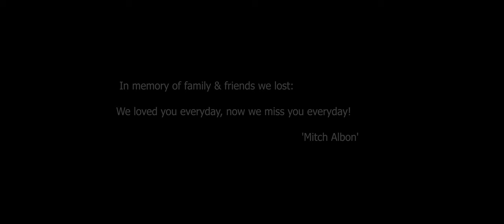Aaron Manatsa - Missing you (Official Video)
In memory of the family & friends we lost. Loved you every day...miss you every day. Xxx